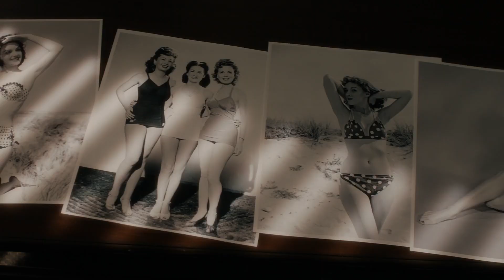Rules Don’t Apply Featurette - The Comical Consequences (2016) - Lily Collins Movie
Starring: Lily Collins, Warren Beaty, and Alden Ehrenreich

An unconventional love story of an aspiring actress, her determined driver, and the eccentric billionaire who they work for.